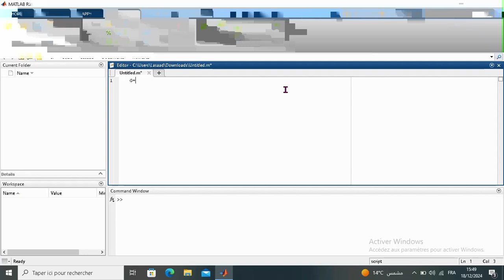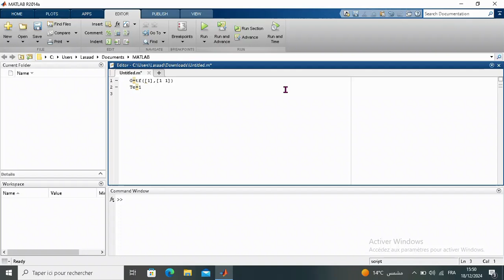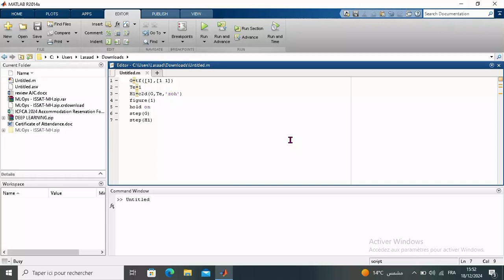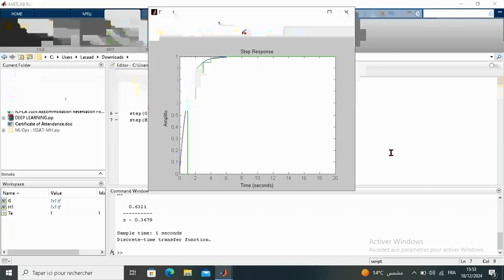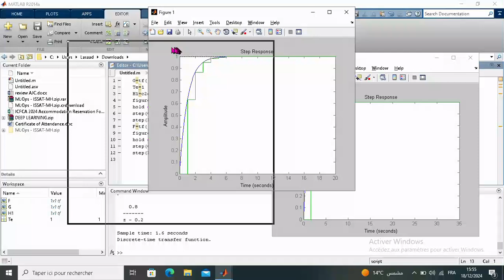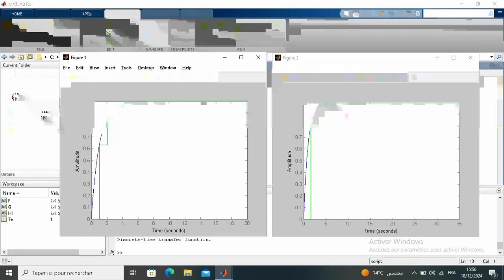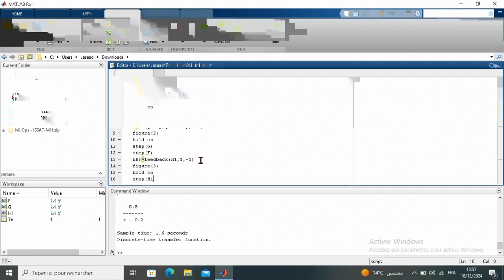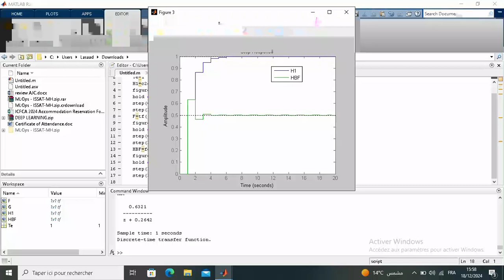first order discrete-time systems | système de 1er ordre échantillonné | matlab simulation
- Signaux et systèmes discrets -
Dans cette vidéo, on explique comment faire la simulation matlab d'un système échantillonné particulier, qui est le système de 1er ordre échantillonné. On présente et on explique le code matlab qui permet de simuler ce type de systèmes.

- Discrete signals and systems -
In this video, we explain how to do the matlab simulation of a particular discrete-time system, the sampled first order system. We present and explain the matlab code that simulates this type of systems.

Si vous etes interessés aux cours d'automatique, voici le lien vers ma playlist "Notes de Cours en Automatique":

Si vous etes interessés aux tutoriels sur Matlab, voici le lien vers ma playlist "Tutos Matlab":

If you are interested in control theory lessons, here is the link to my playlist "Notes de Cours en Automation":

If you are interested in discrete control systems, here is the link to my playlist "Automatique échantillonnée":